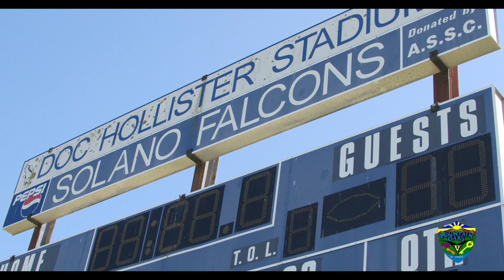2024 CMF Rising Scholars Graduation Solano Community College